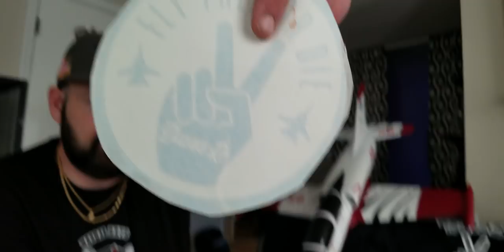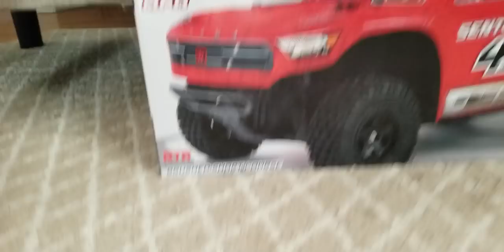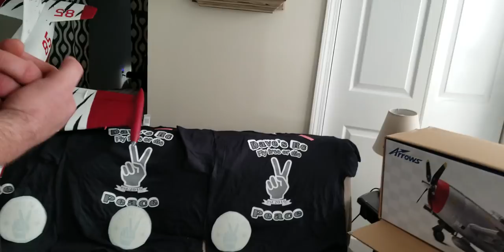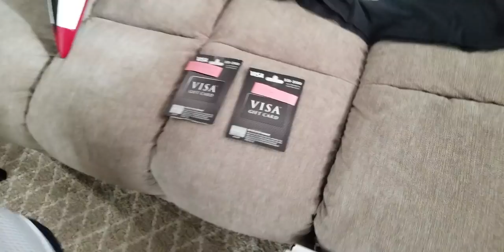The Giveaway, Enjoy!!!!!!